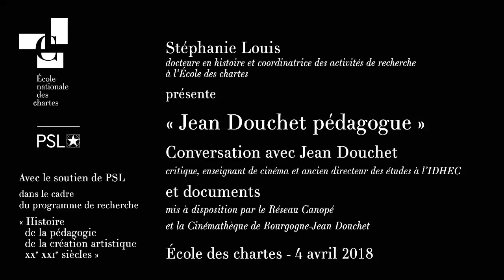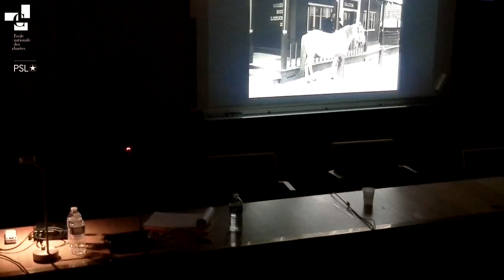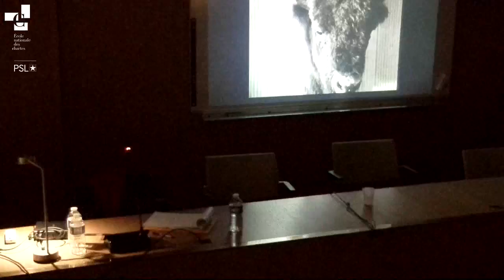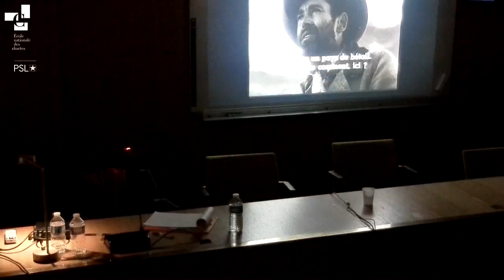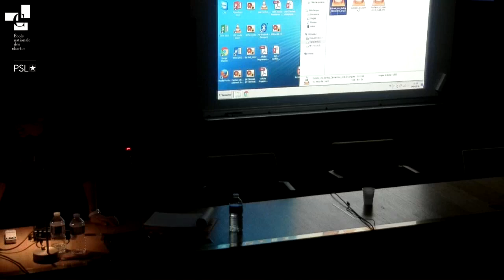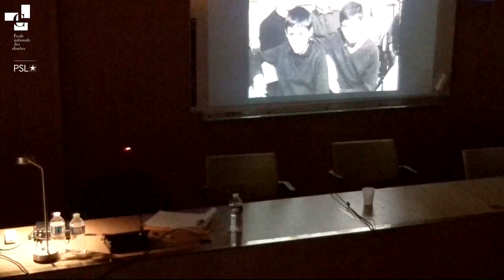Jean Douchet pédagogue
Conversation avec Jean Douchet, critique, enseignant de cinéma et ancien directeur des études à l’IDHEC, animée par Stéphanie Louis (École des chartes).
Cette conférence s'est déroulée le 4 avril 2018 à l'École des chartes.

Extrait de films :
01:02:00
«Postface à L’impératrice rouge», réalisé par Jean Douchet (1969, 55 min, série «Aller au cinéma» produite par l’Institut pédagogique national)

01:11:13
Extraits de «My Darling Clementine» de John Ford, réalisé par Jean Douchet (1968, 59 min, série «Initiation aux œuvres» produite par l’Institut pédagogique national)

01:22:10
«Initiation au cinéma 2, voir le film», réalisé par Jean Douchet (1968, 18 min, série «Les hommes dans leur temps» produite par l’Institut pédagogique national)